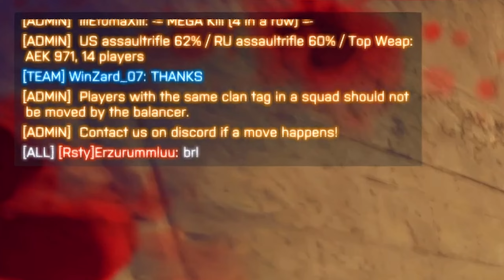Battlefield 4 Highlights Action Packed Moments on Operation Locker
Join me for an action-packed journey through Battlefield 4 on Operation Locker! In this video, I’ve compiled some of the best highlights, showcasing intense firefights and tactical plays. Watch as I navigate the chaotic corridors and engage in thrilling battles, capturing the essence of what makes Operation Locker such an iconic map. Whether you're a seasoned player or just curious about the game, there’s plenty to enjoy in these electrifying moments. Let’s dive in!